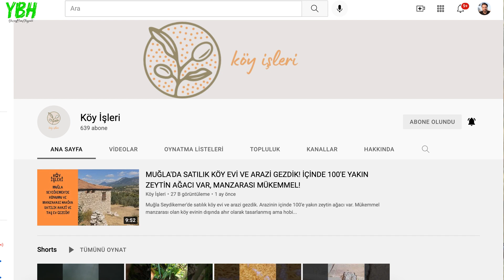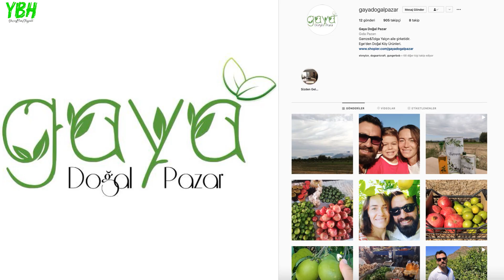TARİHİ KALE GİBİ BİR TAŞ KÖY EVİNE GÖÇ, NAR ve ZEYTİN BAHÇESİ, TAVUKLAR. ÇİÇEĞİ BURNUNDA KÖYLÜLER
Yeni Bir Hayat hikayesi. Eski televizyoncu Melda ve Taner çifti, tüm hayatlarını geride bırakarak Seydikemer Döğer köyünde adeta bir tarihi kale gibi bir taş evde yeni bir hayata ilk adımlarını atmışlar. Hikayelerinin tüm detayları videoda. Ev turu görselleri de mevcut. İyi seyirler